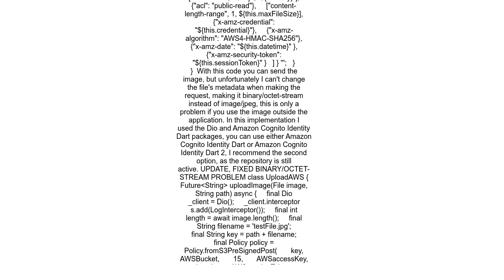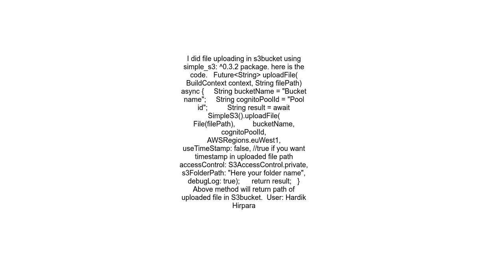Flutter Amazon S3 Image Upload